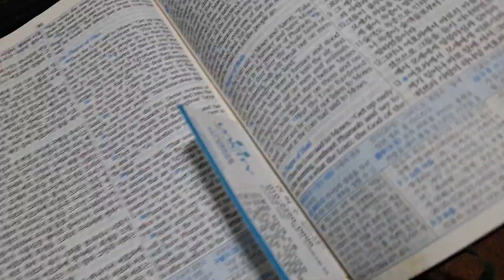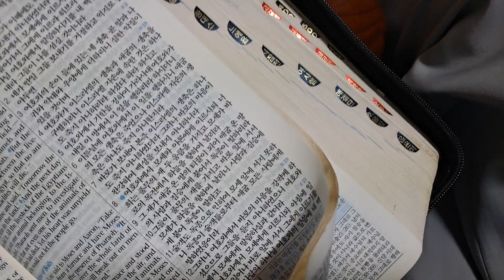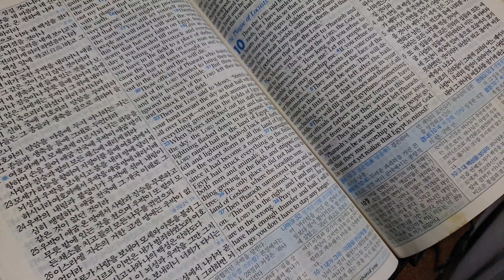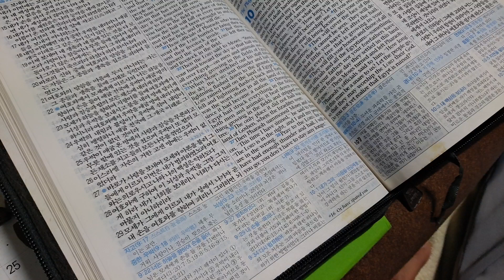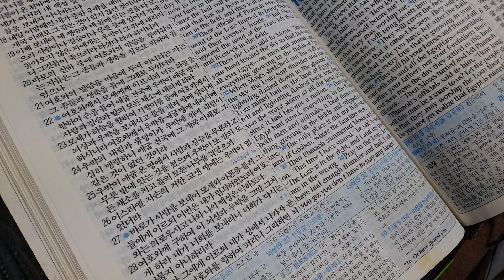🌻출애굽기9장.생축에 악질,독종.온역.우박.천둥과 번개로.고센땅에는 내리지 않음바라오는 강퍅했더라